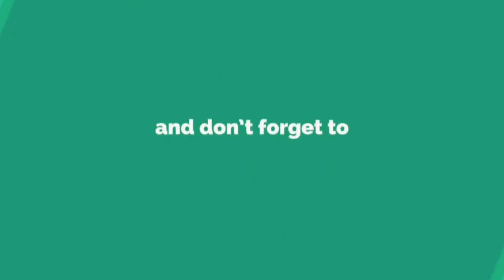September 16, 2023|Hiremural|Muddebihal|ಚಂದ್ರಾಮೇಶ್ವರ ಪತ್ತಿನ ಸಹಕಾರಿ ಸಂಘಕ್ಕೆ 4.39 ಲಕ್ಷ ಲಾಭ